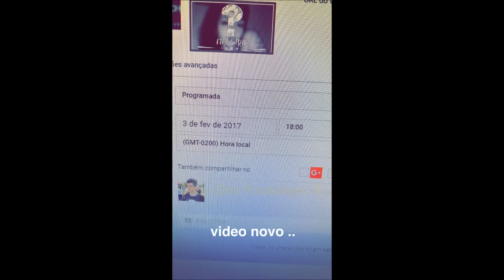ARUAN SENDO FITNESS + DANDO AQUELA CAGADA + TUSK | Aruan Felix